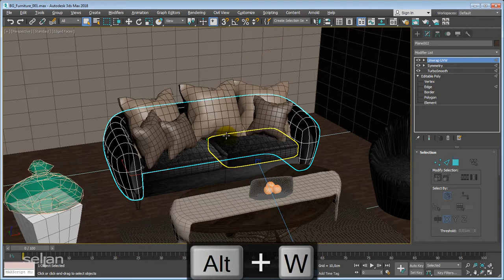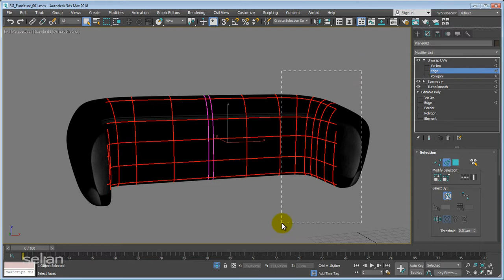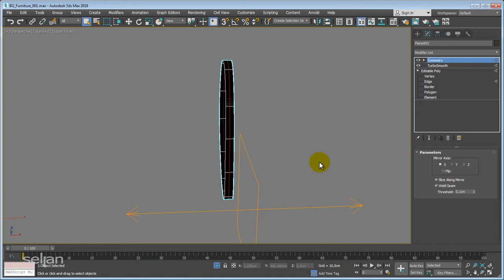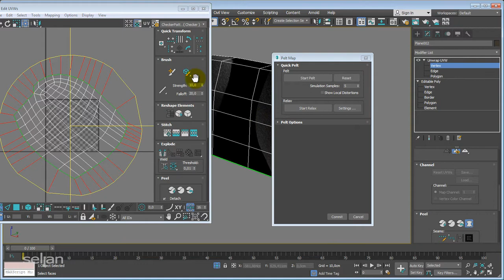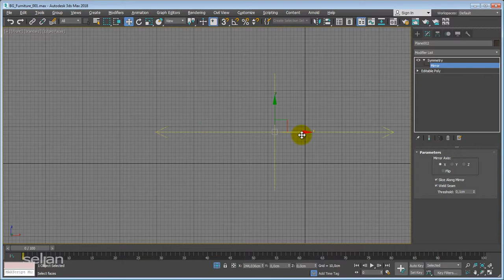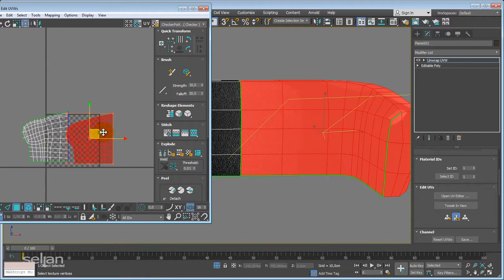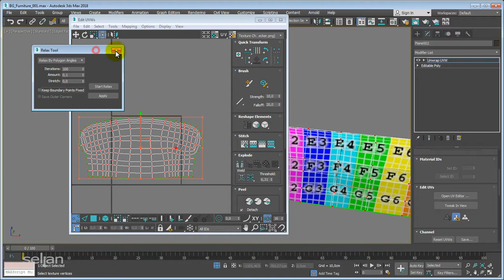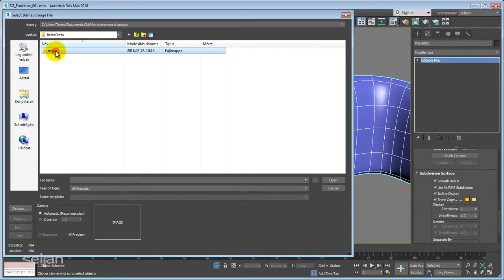MS3D | 3dsmax | Maps | Practice | UV Symmetry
When working on a symmetrical model it is often easier to handle UVs at a lower resolution version and just the initial half of the model. Once Unwrapping is done on the first half a Symmetry is used to complete model. Then Unwrap UVW again to select the mirrored UV cluster, then flip & weld to complete UVs in a similar manner as the model itself. In this tutorial we also align and fix boundary vertices to keep the flip & weld process fast and easy.